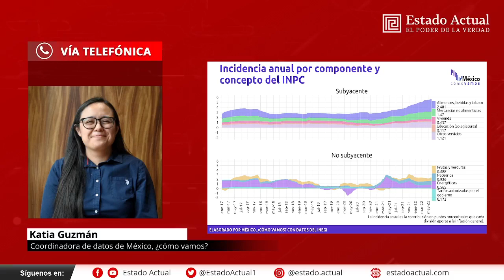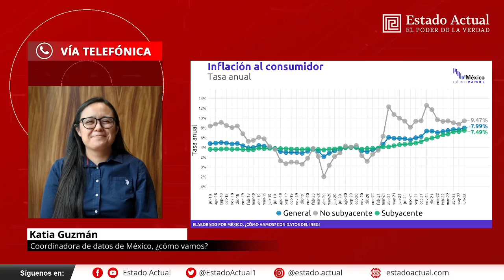Alimentos básicos tienen una tendencia al alza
En entrevista para Estado Actual, Katia Guzmán, coordinadora de datos en México, ¿cómo vamos?, especificó la situación de la inflación y cómo afecta en la economía de las familias.

Noticias de Oaxaca. Estado Actual. estadoactual.com